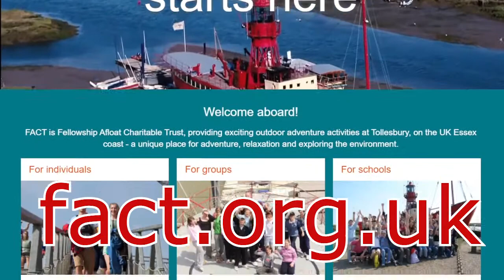Volunteering for FACT (Fellowship Afloat Open Day)